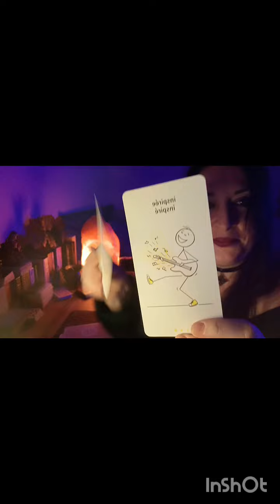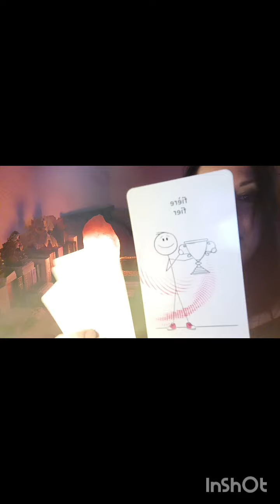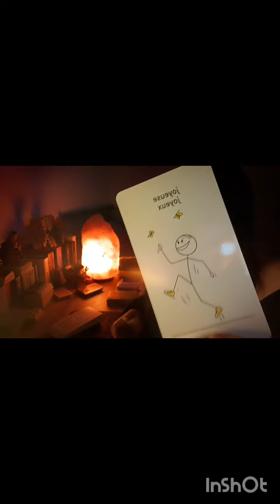PL🌕Énergie Sensationnelle ! Accueillez Cette Grande Victoire💫Votre Autre à un Message Pour Vous !🗣️💬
🌟 Si Vous Souhaitez Soutenir la Chaîne, Vous Pouvez Faire un Don en Passant par PayPal

💫Ou Par les SuperThanks Présent Sur tous les shortsyoutube de la Chaîne, vous pouvez également Partager vos Vidéos Préférées et Ainsi aider à Agrandir Cette belle Communauté 💫☀️

▶️Retrouve ici certains objets utilisés sur Sirius'StarGuidance ! (Jeux de tarot, Oracles, Déco Lampe de sel ou D'ambiance Regrouper ici, en achetant par ce lien c'est aussi une très belle façon de soutenir la chaîne en toute simplicité :

💫N'oubliez pas de garder un Discernement qui vous est Propre , les Guidances ne se Substituent Jamais à vous, elles sont juste une aide Supplémentaire.